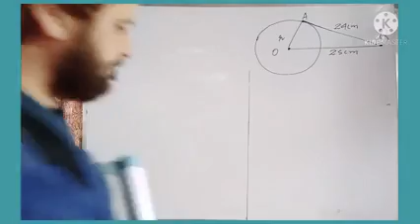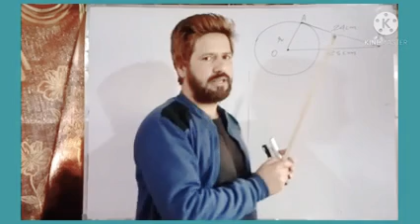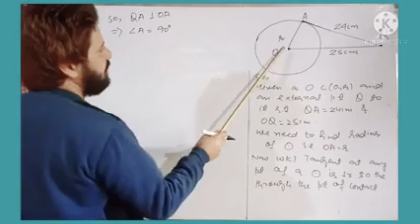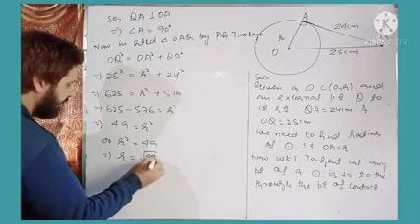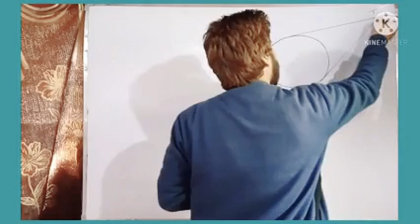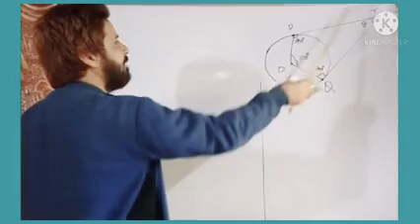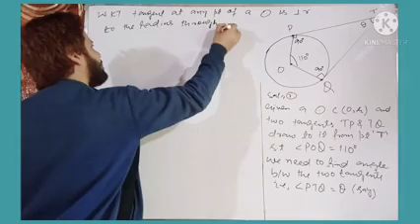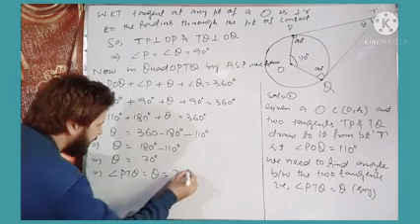class 10th Ex 10.2 Q.no 1&2 by Tawseef sir